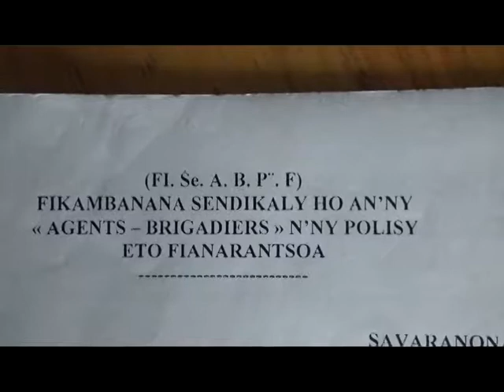02 ANTSO AVO SYNDICAT POL FARAFANGANA